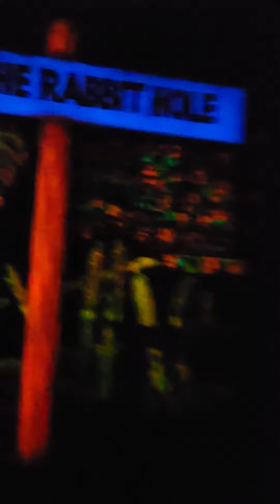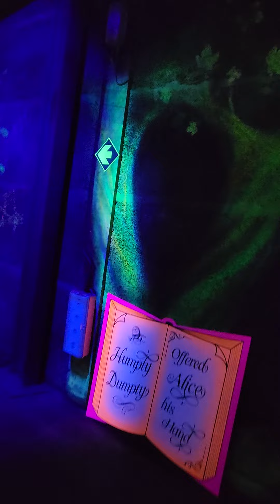POV Alice and wonderland Blackpool pleasure Beach